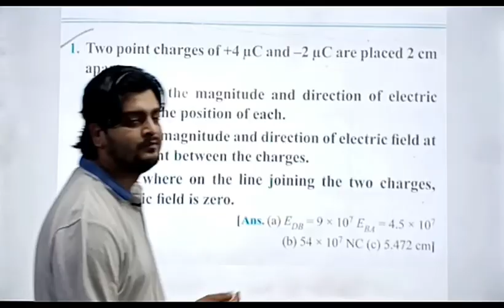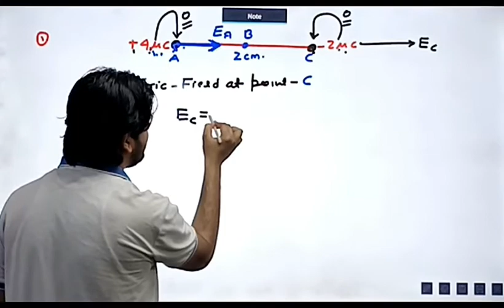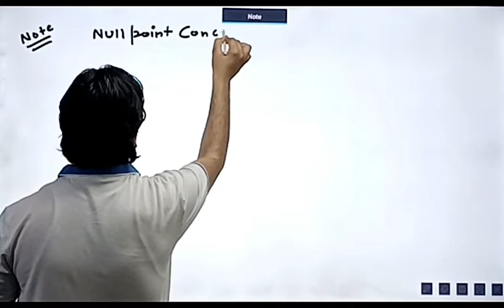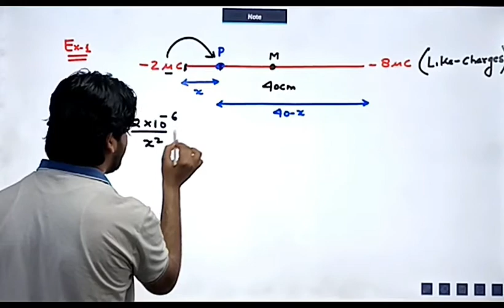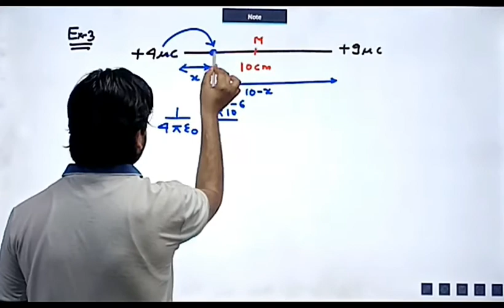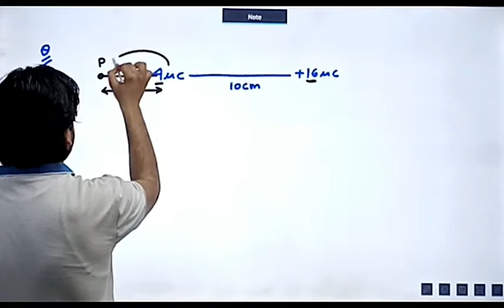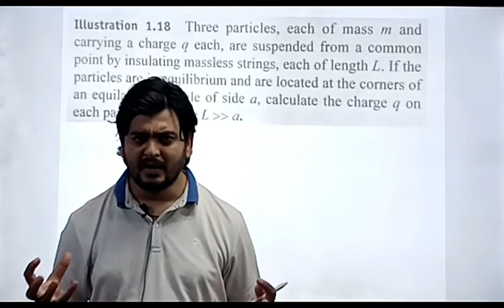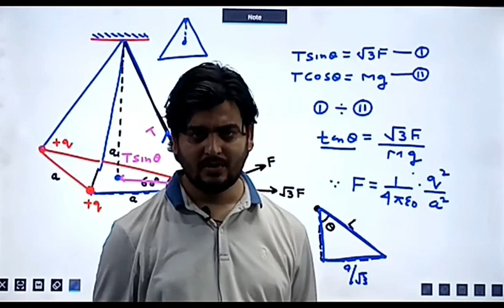LECTURE NO 21, (CLASS 12TH PHYSICS)